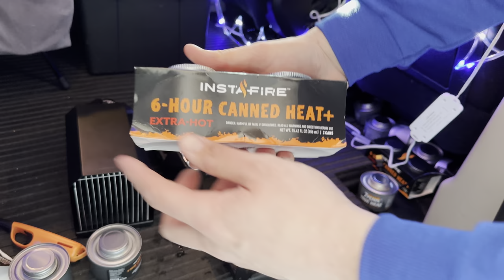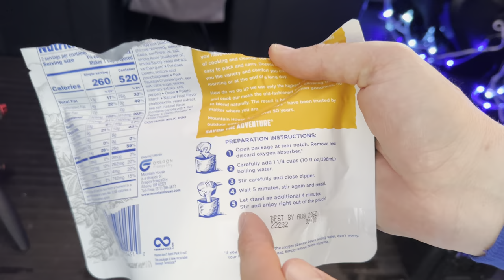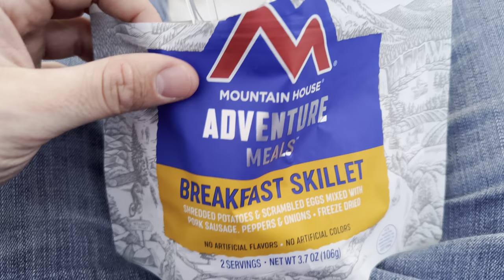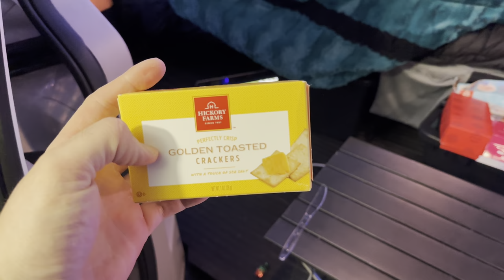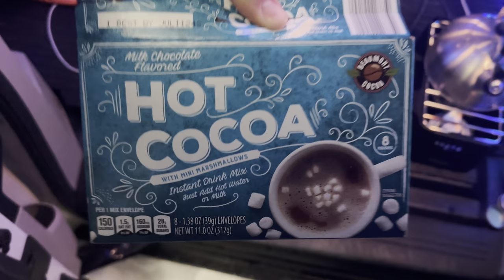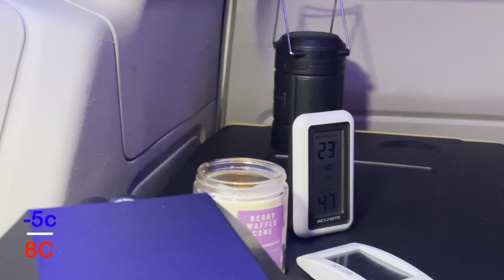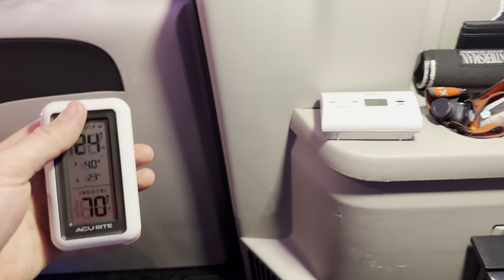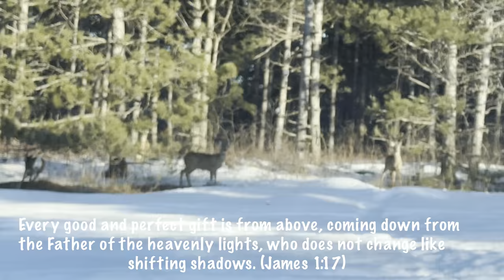Winter Car Camping with New InstaFire Vesta Heater and Stove | Van Camping in Freezing Temperatures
Vesta Stove/Heater

I go winter car camping in the woods with my new InstaFire Vesta Heater & Stove. I had to shovel a lot of snow to get into this spot. This is my first time van camping with this new Instafire vesta heater and I was very impressed with the heat it put off and how well it cooked food/boiled water. I don't know if I would call it an extreme cold night, but it definitely was freezing temperatures overnight and the Instafire vesta heater kept us very warm. I may start using the Instafire vesta more often on even extremely cold nights while winter car camping in my campervan.

Cooking:
Vesta Stove/Heater

Small Pot
Larger Pot
Water Jug
Water Dispenser
Portable Fridge
Folgers Instant Coffee

Moon Shade / Awning
Cell Booster
Toilet Bags
Fenix Lantern
Fenix TK16 Flashlight
Fenix Headlamp
Camping Chair
Small Table
Carbon Monoxide Detector
Fire Extinguisher
Bear Spray
Air Horn
LED lights
Backup Camera

Sleeping:
Helinox Cot Regular
Cot Leg Extensions
Sleeping Bag
Sleeping Pad